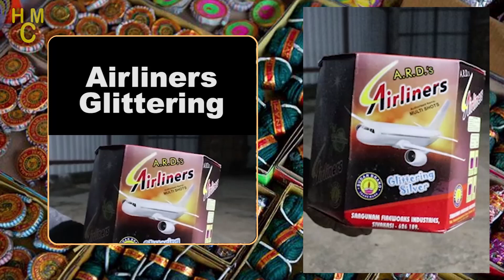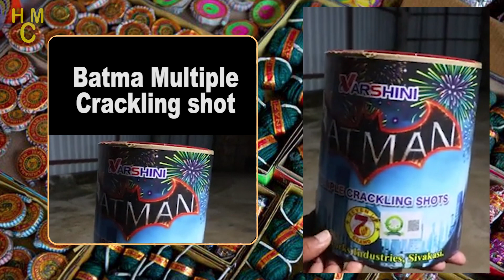6 NEW Unique Fancy dewali cracker testing review 2023